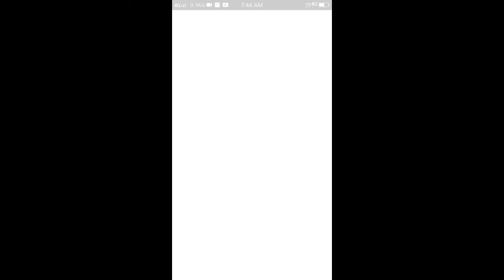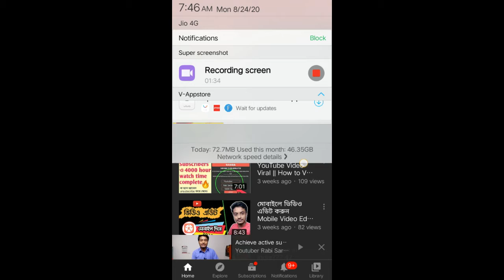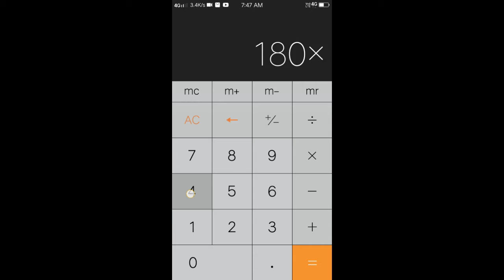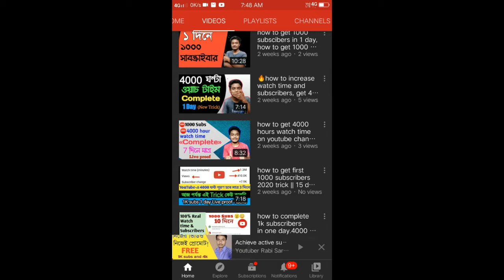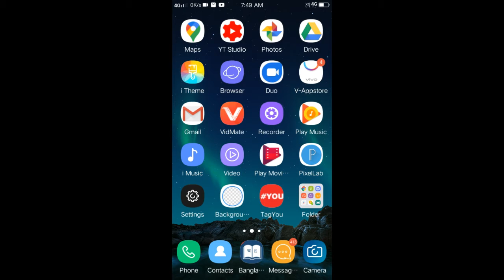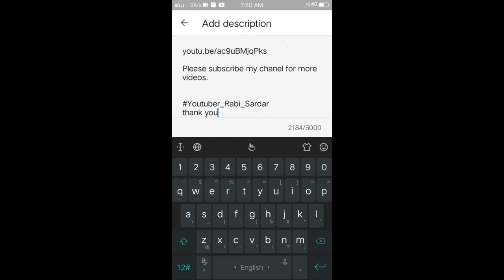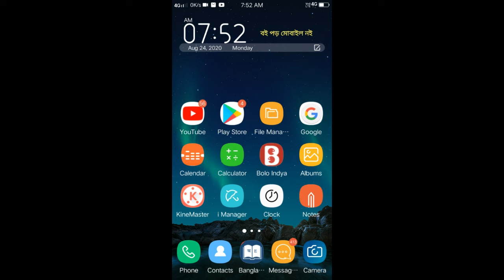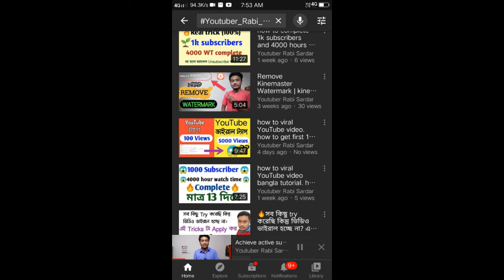1 লাখ সাবস্ক্রাইবার যেভাবে সবাই নিচ্ছে। Subscribers will come automatically in your YouTube channel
About in this video ⚫️ how to viral YouTube video ⚫️how to get 1k subscribers ⚫️how to complete 4k watch time bangla ⚫️ how to increase YouTube channel ⚫️ how to build up your YouTube channel ⚫️ কিভাবে ভিডিও ভাইরাল করতে হয় ⚫️কিভাবে 1000 সাবস্ক্রাইবার পূরণ করতে হয় ⚫️ কিভাবে 4000 ঘন্টা ওয়াচ টাইম কমপ্লিট করতে হয়।

🔥How To Properly Upload Videos On YouTube Bangla 2020 | How To Upload Video On YouTube 2020 | Updated